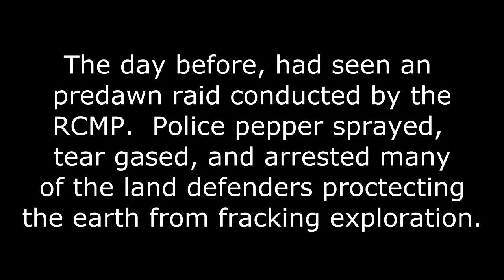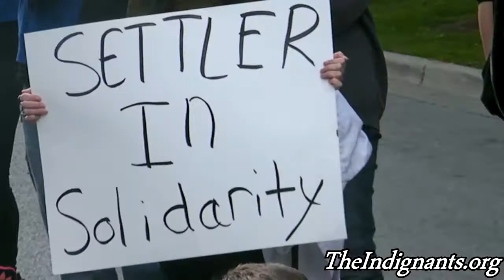Solidarity with Elsipogtog - London, Ontairo - October 18th, 2013 *The Indignants*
RCMP tactical officers descended on the Mi'kmaq anti-fracking blockade in a predawn raid yesterday, and used tear gas, pepper spray and rubber-coated bullets against peaceful demonstrators. There are images of elders drumming, praying and crying as warriors. Chief and Council were also arrested.

A rally was held in London, Ontario, today, October 18th, 2013, in solidarity with those at the receiving end of police brutality in Elsipogtog. A further rally in Chatham is planned for today at 1pm at 50 Keil Drive North.

CHRW 94.9 FM London